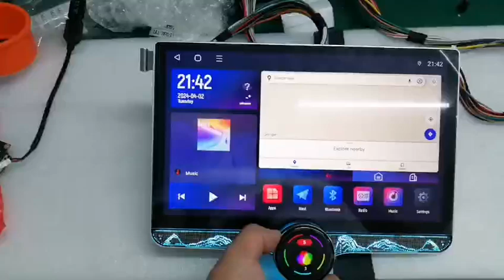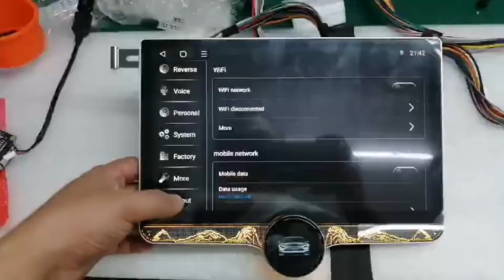11.5inch TS18 DSP carplay Android13 Androidauto 4+64G